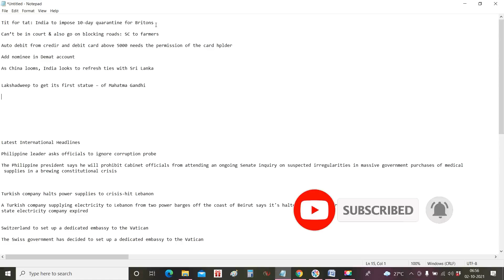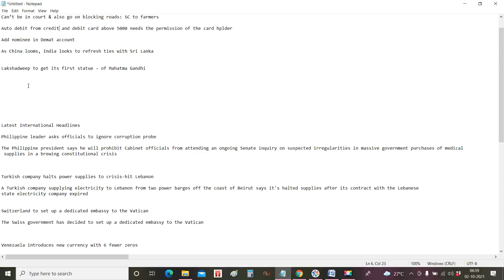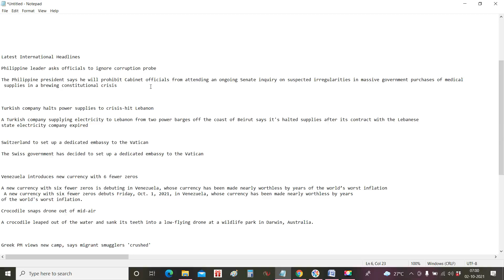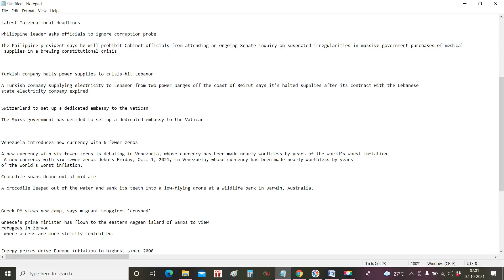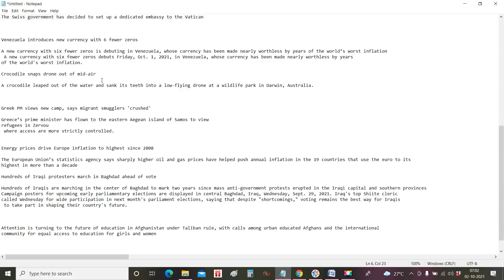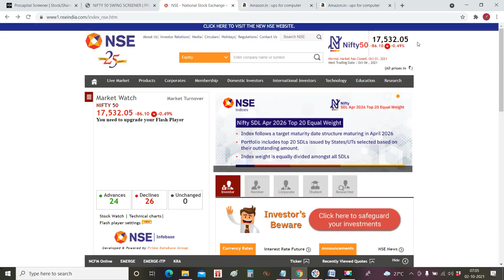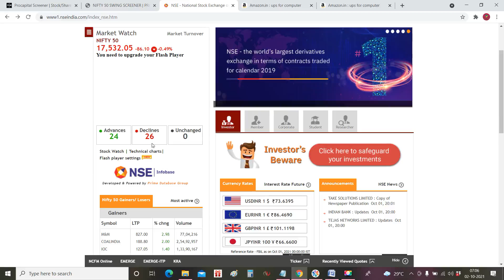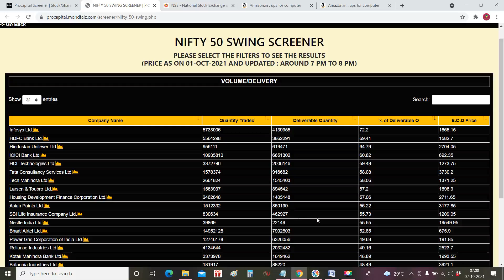DAILY WEEKLY NEWS /INFORMATION UPDATE DATE 2nd OCT 2021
ALL THE NEWS ARE FOR KNOWLEDGE PURPOSE ONLY.